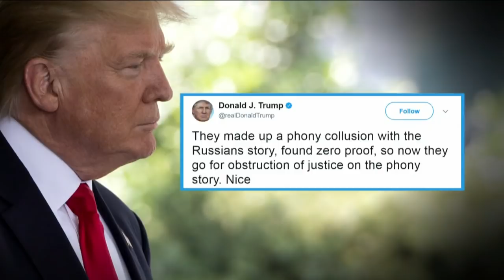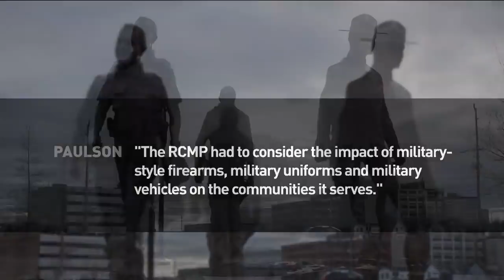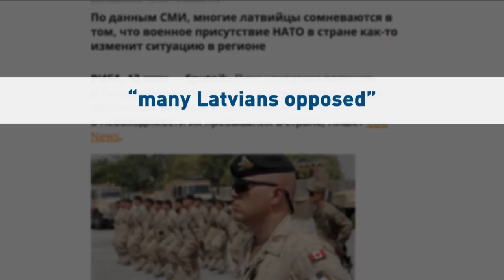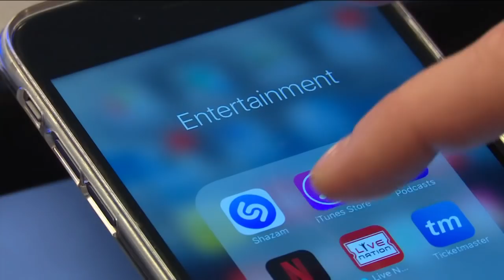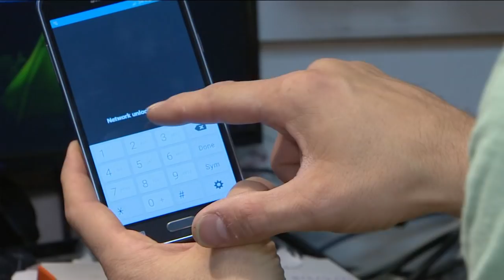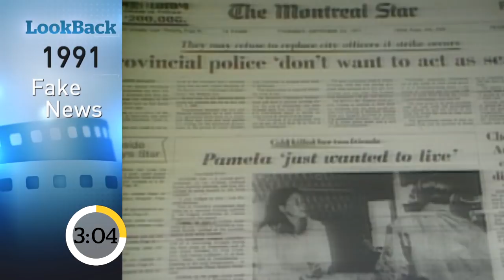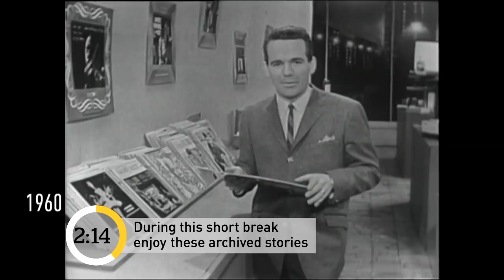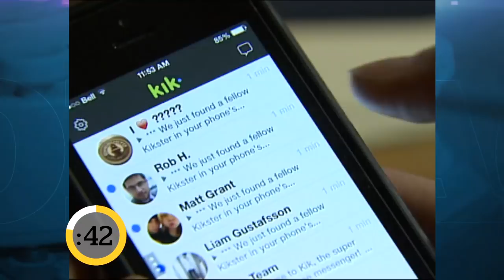The National for Thursday June 15, 2017